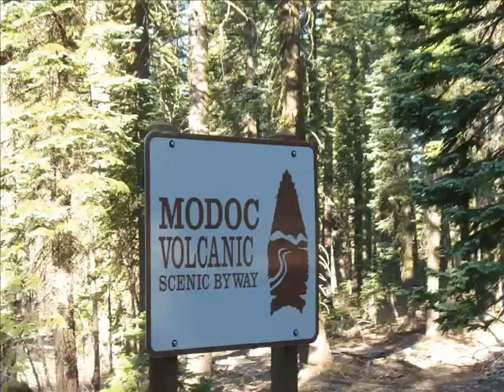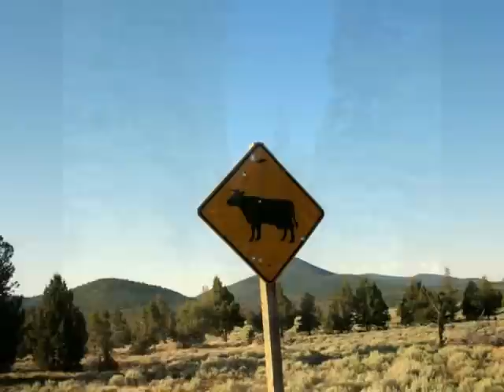McCloud, Ca to Lava Beds National Monument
A short video piece documenting the motorcycle journey from McCloud to the Lava Beds